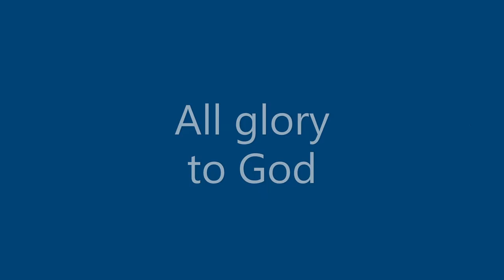Bach's Prelude in G minor (BWV 535)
Performed by Charles Burks in April, 2006. Recorded at Christ the King Lutheran Church, Houston, Texas.

1995 Noack "Bach Organ", Opus 128.  2 Manuals, 35 Ranks. Valotti Temperament at A=440.